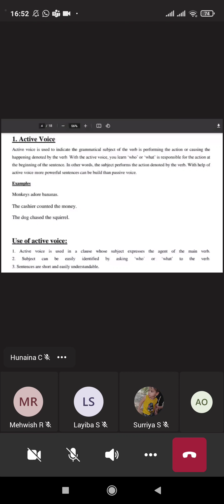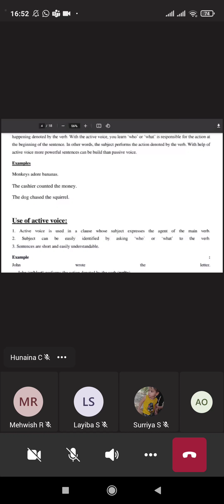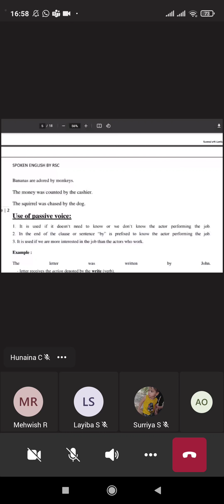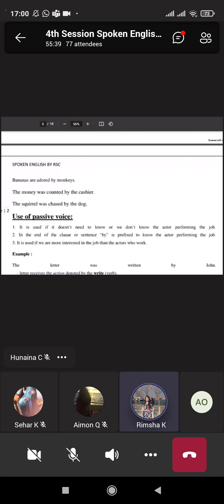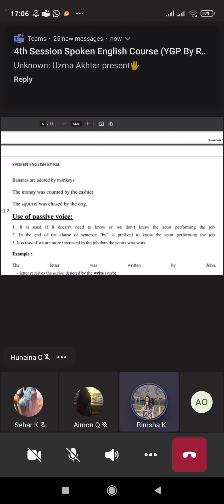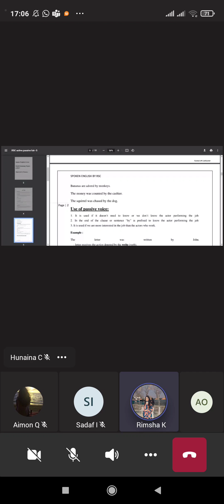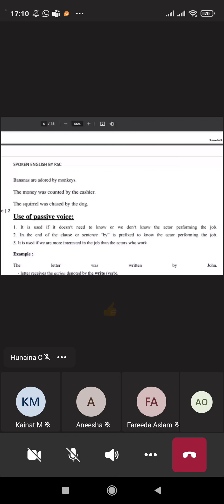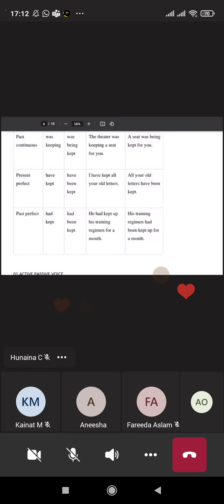Active Passive Voice | Spoken English Online Lec 04 | Learning With RSC | YGP_RSC_Girls..